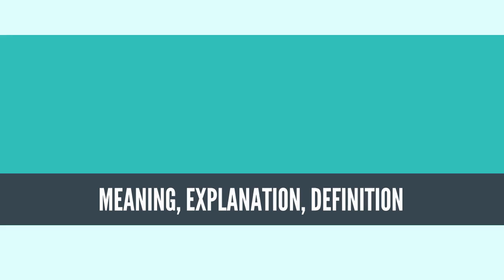What Is GEOLOGY? GEOLOGY Definition & Meaning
What is GEOLOGY, What does GEOLOGY mean, GEOLOGY meaning, GEOLOGY definition, GEOLOGY explanation

Geology (from the Ancient Greek γῆ, gē("earth") and -λoγία, -logia, ("study of", "discourse")[1][2]) is an earth science concerned with the solid Earth, the rocks of which it is composed, and the processes by which they change over time. Geology can also refer to the study of the solid features of any terrestrial planet or natural satellite such as Mars or the Moon. Modern geology significantly overlaps all other earth sciences, including hydrology and the atmospheric sciences, and so is treated as one major aspect of integrated earth system science and planetary science.

Geology describes the structure of the Earth beneath its surface, and the processes that have shaped that structure. It also provides tools to determine the relative and absolute ages of rocks found in a given location, and also to describe the histories of those rocks.[citation needed] By combining these tools, geologists are able to chronicle the geological history of the Earth as a whole, and also to demonstrate the age of the Earth. Geology provides the primary evidence for plate tectonics, the evolutionary history of life, and the Earth's past climates.

Geologists use a wide variety of methods to understand the Earth's structure and evolution, including field work, rock description, geophysical techniques, chemical analysis, physical experiments, and numerical modelling. In practical terms, geology is important for mineral and hydrocarbon exploration and exploitation, evaluating water resources, understanding of natural hazards, the remediation of environmental problems, and providing insights into past climate change. Geology, a major academic discipline, also plays a role in geotechnical engineering.
Source: Wikipedia.org